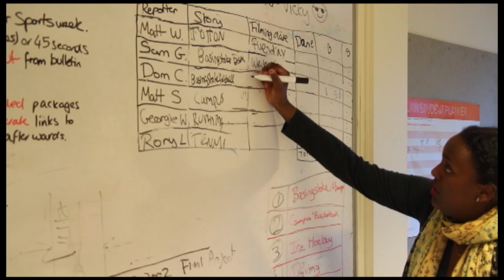Intisaar Ali showreel